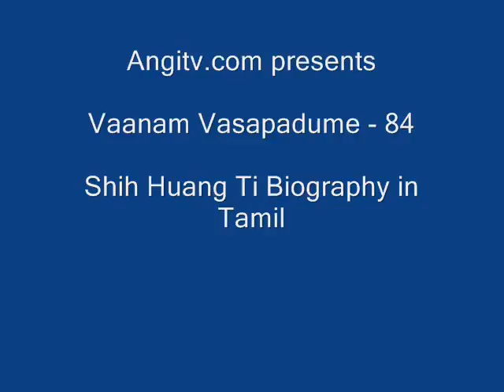Shih Huang Ti Biography in Tamil